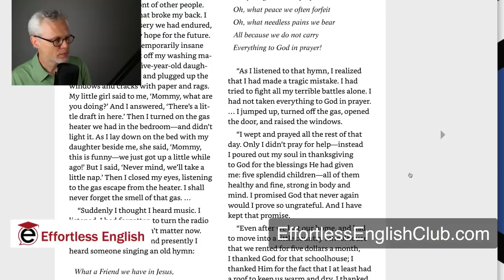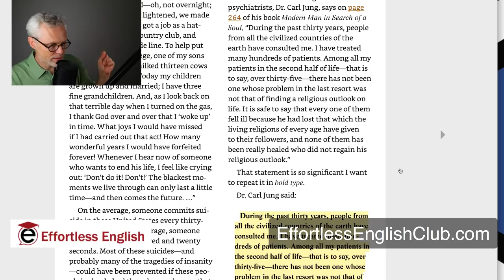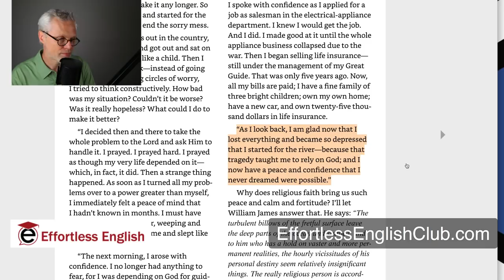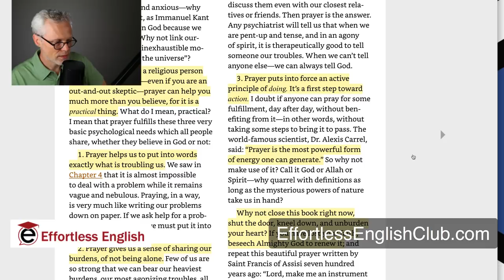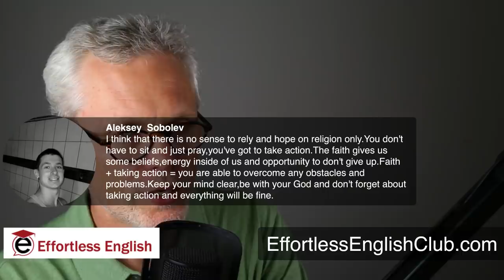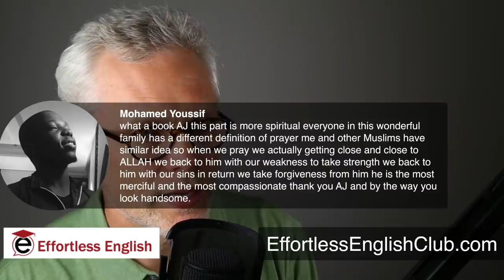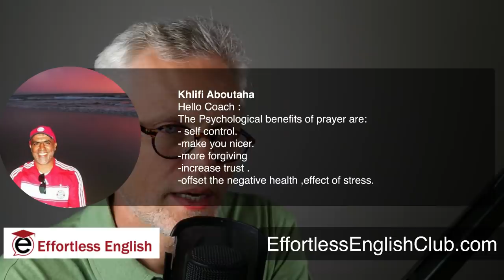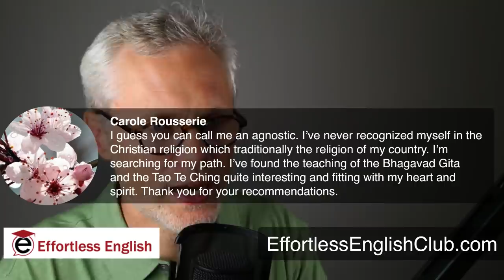The POWER of Prayer | How To Stop Worrying | EE Book Club | Part 5